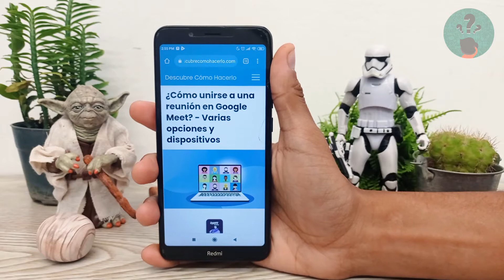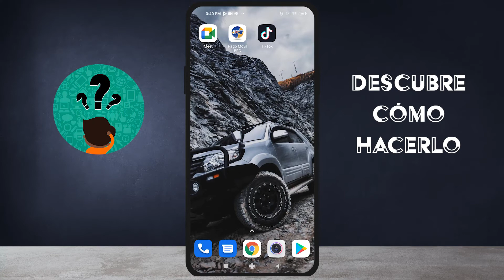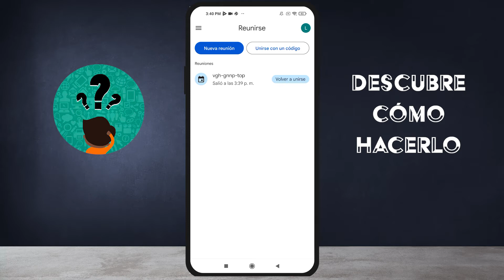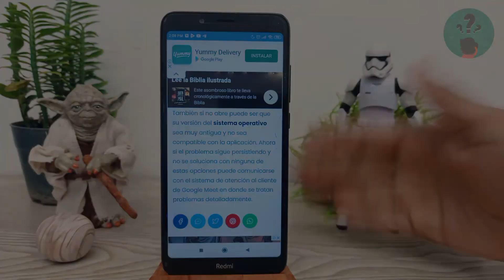¿Cómo Unirse a una Reunión en Google Meet? - Varias Opciones y Dispositivos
En este video descubre Cómo Unirse a una Reunión en Google Meet. En el Canal Descubre Cómo Hacerlo encontrarás el mejor contenido. ¡No te lo puedes perder!